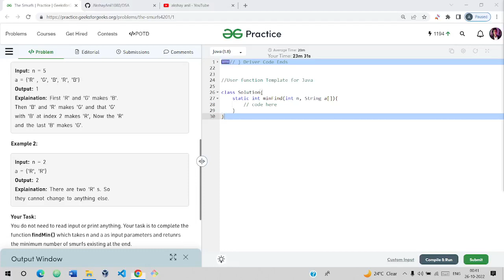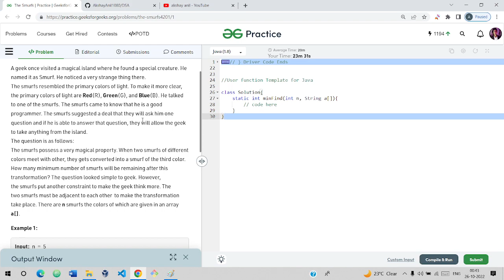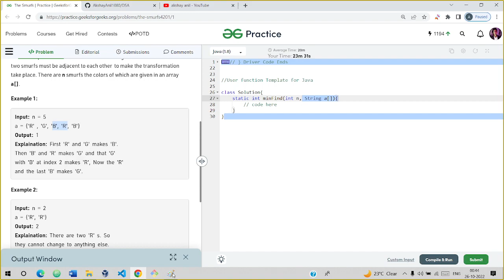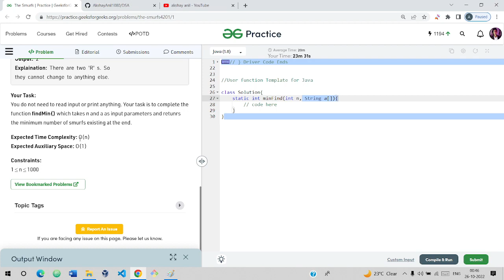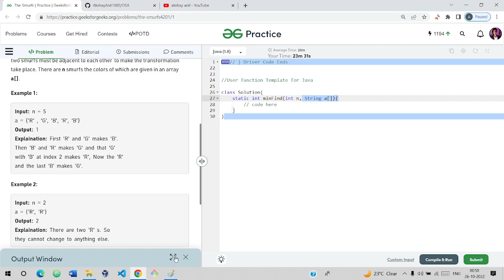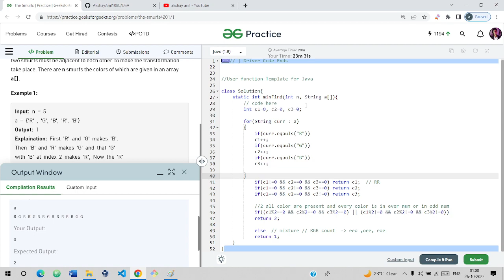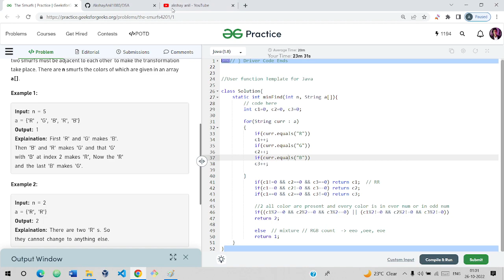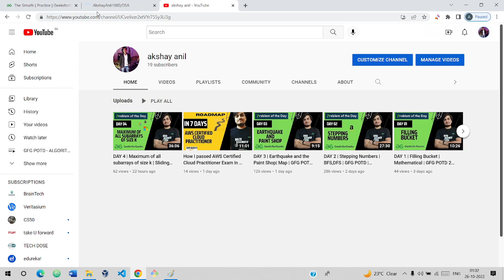DAY 5 | The Smurfs | Puzzle | GFG POTD 26Oct | Number Theory